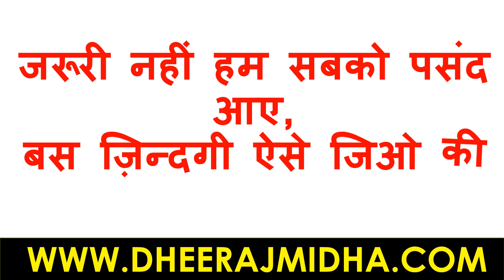रब को पसंद | सुविचार | सुविचार हिंदी में | suvichar | सुविचार जीवन पर | सुविचार इन हिंदी फॉर लाइफ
सुविचार
सुविचार हिंदी जीवन
सुविचार हिंदी
सुविचार जीवन
सुविचार हिंदी मे शिक्षा
अनमोल वचन
suvichar
suvichar in hindi for students
anmol vachan
anmol suvichar
anmol